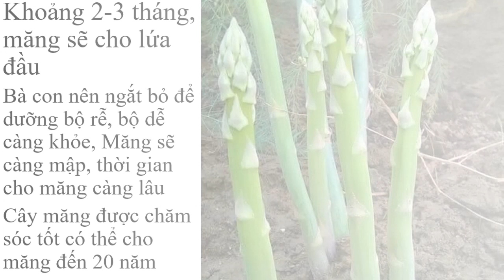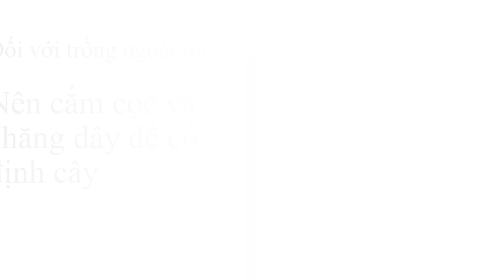Măng Tây Bị Vàng Lá 0961929325